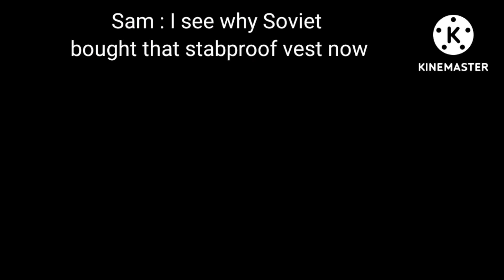New friend? (1/?)